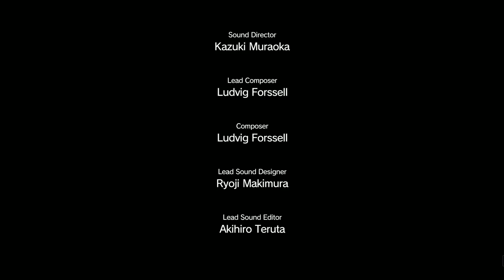Let’s Play Metal Gear Solid 5: The Phantom Pain –Where do bees sleep?- Episode 7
Hello Everybody,
In this episode, we have to recover the U.S. military’s new weapon, code-named Honey Bee, hidden at Smasei Fort. The Soviets are also after it.